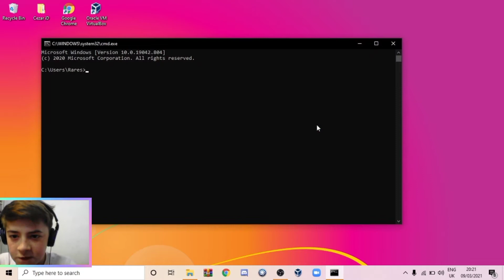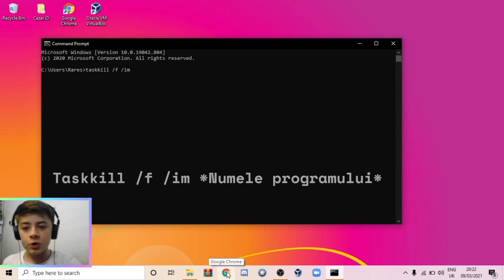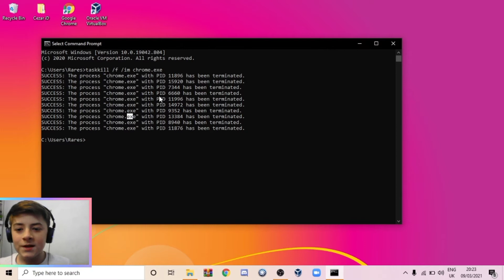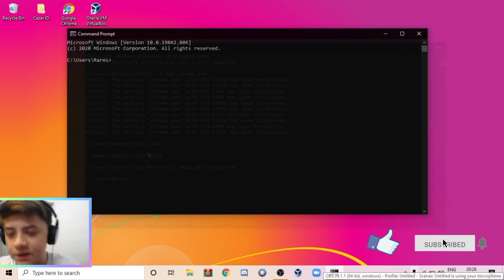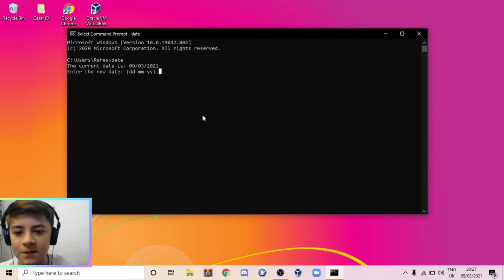5 Comenzi *Interesante* în Command Prompt [P2]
5 Comenzi *Interesante sper yo😅* în CMD (Command Prompt)

COMENZILE:

start
taskkill /f /im *numele programului*
title *titlul vostru*
date
exit

0:00 - Intro
0:27 - start
1:27 - taskkill /f /im
2:28 - title
3:27 - date
3:57 - o MikĂ eRoARe
4:28 - exit
4:36 - Outro